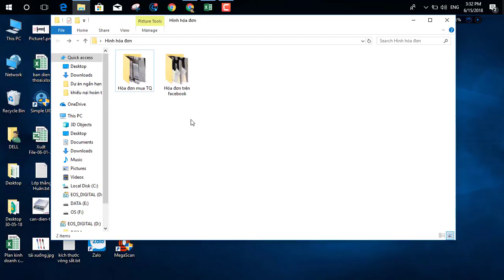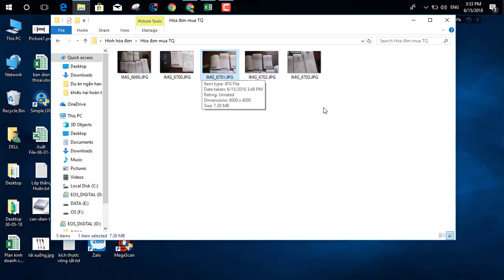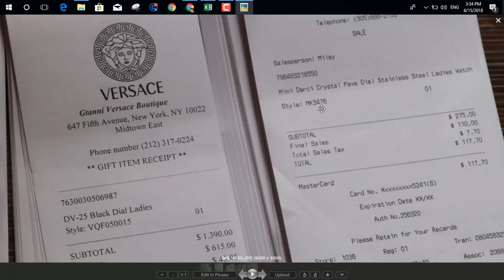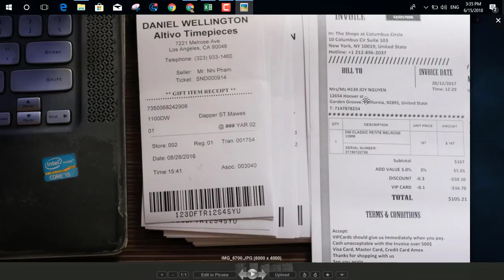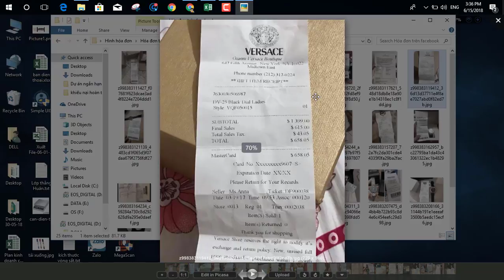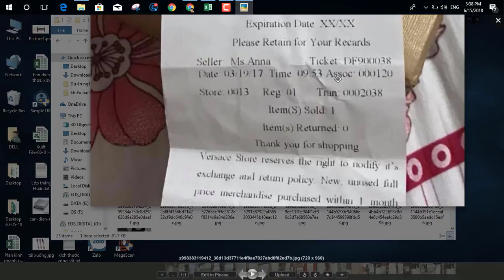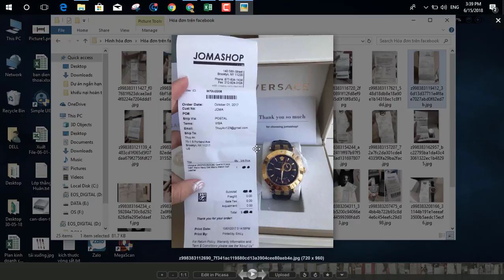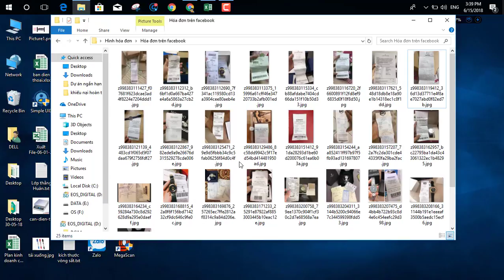Lật tẩy hóa đơn giả đồng hồ Daniel Wellington